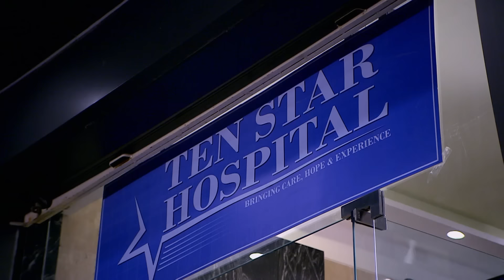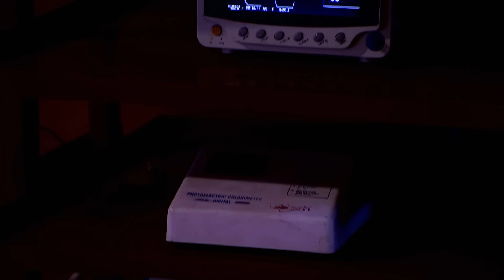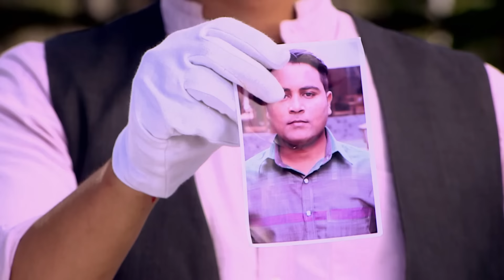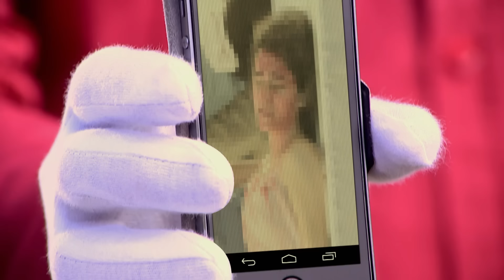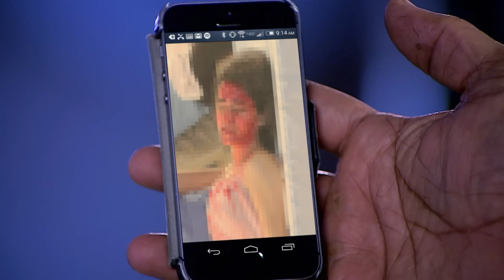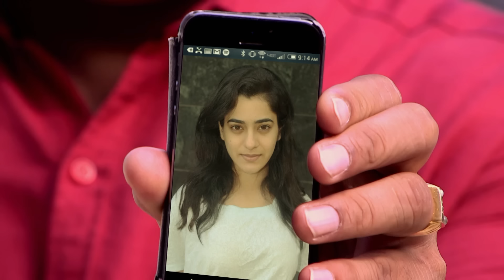Hospital Room मैं आख़िर क्या हुआ? | CID | TV Serial Latest Episode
The first case unfolds in a locked hospital room where a young man met his tragic end, leaving investigators perplexed. No eyewitnesses, no CCTV clues, and even the mother, who was present in the room, remains oblivious to the when and how of her son's demise. The eerie silence surrounding this crime sets the stage for an investigation like no other.

Ep : 1315